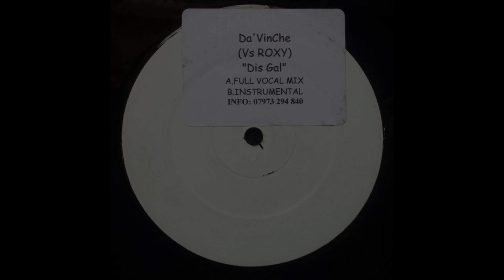DaVinChe - Dis Gal (2003) (Classic Grime Instrumental)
Producer: DaVinChe
Year: 2003